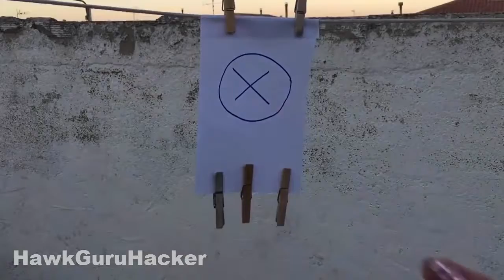3 Life Hacks that can save your life